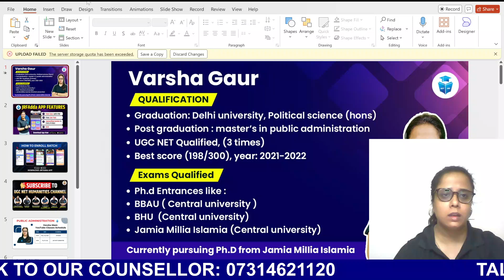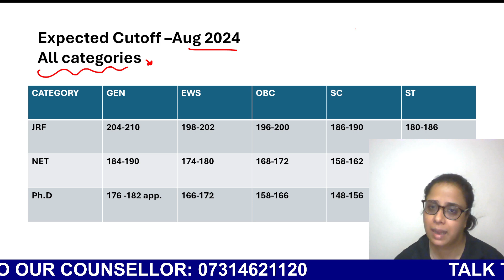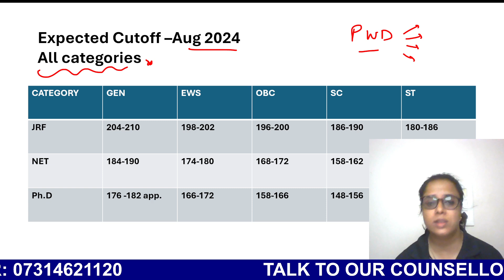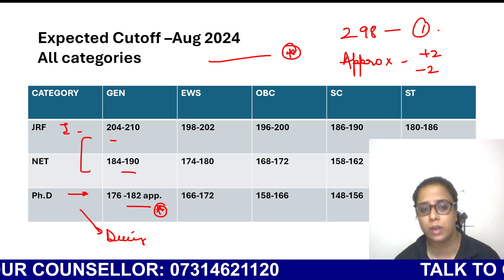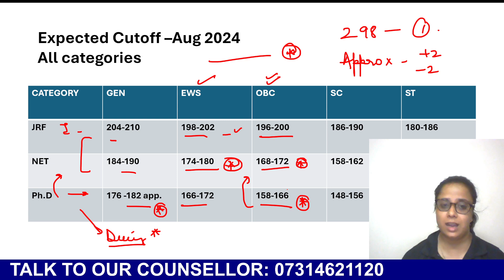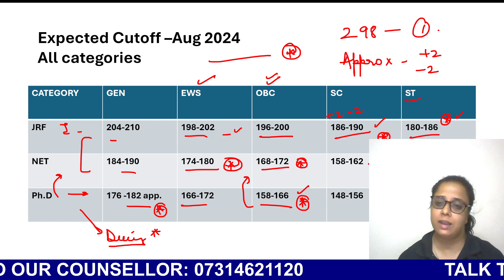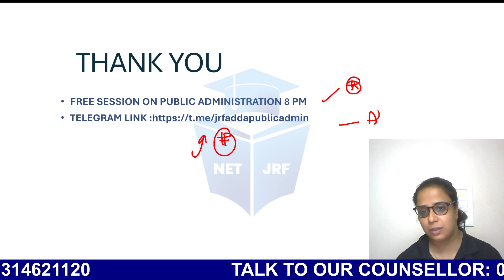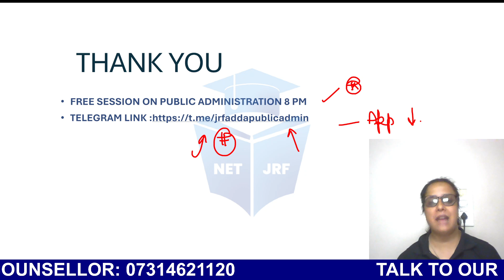UGC NET Expected Cutoff 2024 | Public Administration Cut off | Based on NTA Answer Key | Varsha Mam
UGC NET Expected Cutoff 2024 | UGC NET Public Administration Cut off Based on NTA Answer Key | UGC NET Expected Cutoff | Varsha Mam

🗓️ UGC NET JRF 2024 Paper 1 Schedule:
8 AM & 9 PM - ICT, Research, LR by Aditi Mam (Daily)
9 AM - DI by Ayushi Mam (Fri & Sat)
10 AM - Indian Logics, HE, PDE by Rachana Mam (Mon & Tue)
11 AM - Communication by Juhi Mam (Tue & Wed)
11 AM - Teaching Aptitude by Aditi Taparia Mam (Thu & Fri)

🗓️ UGC NET JRF 2024 Paper 2 Schedule:
3 PM - Sociology by Juhi Mam (Thu, Fri, Sat)
4 PM - Polity by Harshita Mam (Fri, Sat)
5 PM - Geography by Yogesh Sir (Fri, Sat)
5 PM - English by Aditi Taparia Mam (Mon to Fri)
7 PM - Computer Science by Aditi Mam (Thu, Fri, Sat)
7:30 PM - Education by Rachana Mam (Mon, Tue, Wed)
8 PM - Public Administration by Varsha Mam (Mon, Tue, Wed)
9 PM - Law by Vishal Sir (Mon to Fri)